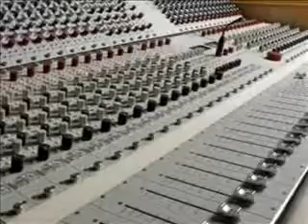Luv 4 Me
This is an older R&B tune I wrote a couple of years ago, check it out